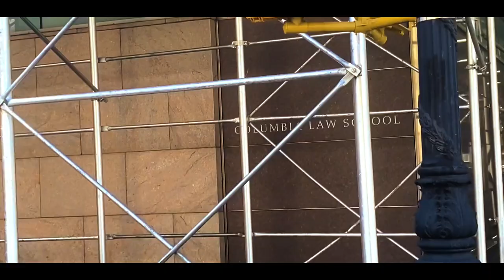First Semester Recap at Columbia Law School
I finished my first semester at Columbia Law School! I wanted to make a recap discussing my classes, professors, cold calls, stress, and New York more generally. I will say I am a few weeks into the Spring semester and some of these opinions may have already changed (just about some professors LOL), but overall it's a good summary. We are also about to hit 1,000 subscribers which is INSANE! I can't believe how much this channel has grown and love having people who reach out and ask questions or let me know how their experience has been. I believe LSAT scores came out around the time I'm posting this so best of luck to you all and you are SO much more than just a number.

00:00 Intro
01:47 Going Back to School
02:06 My Classes/Studying
03:20 Stress and Cold Calls
05:12 Things I was Surprised By
07:03 My Peers and Columbia's Culture
09:48 The Law School is Ugly
10:46 Living in New York